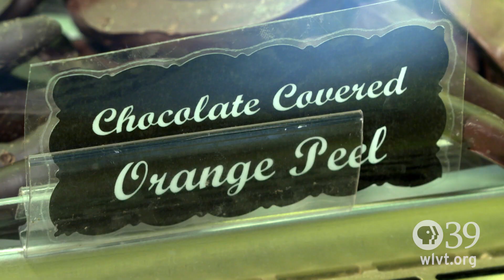Let's Go! Raymer's Homemade Candies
The spotlight is on fun and excitement in the Great Lehigh Valley and beyond!  So...check your calendar and Let's Go!